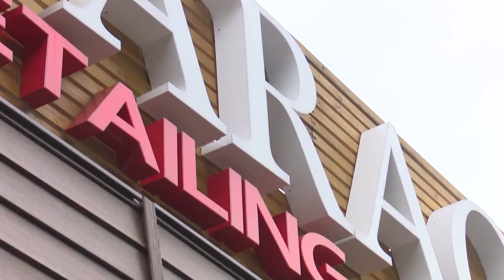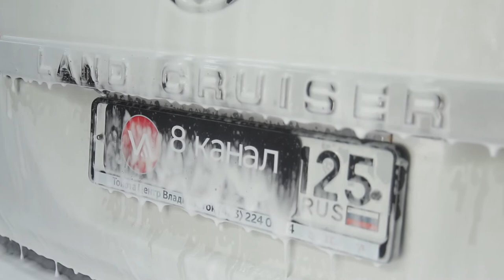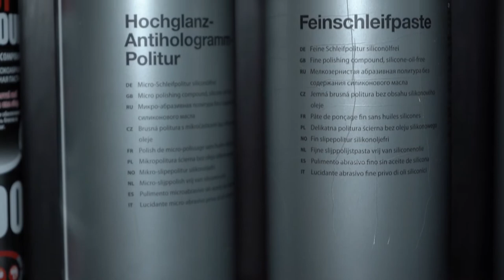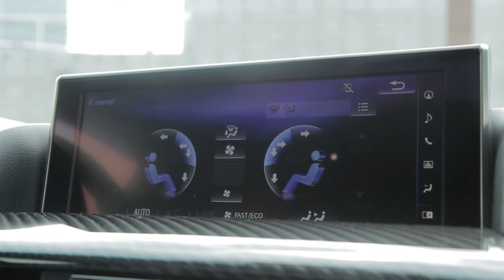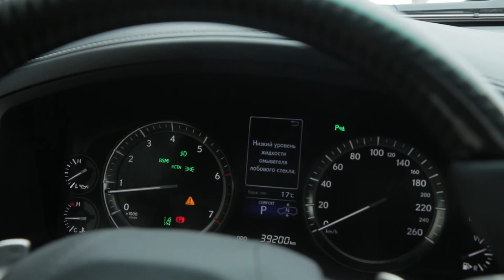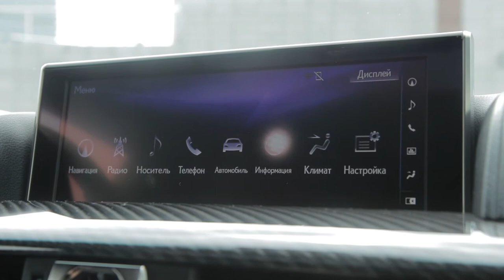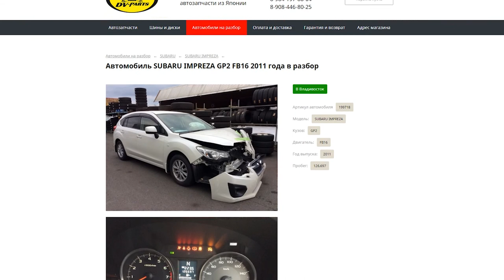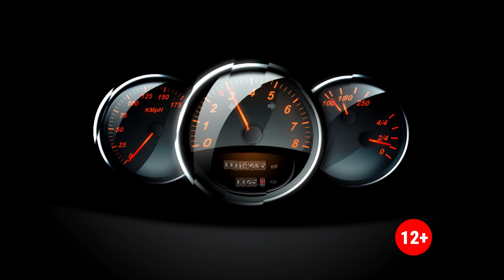AVTOMIR: НОВЫЙ СЕЗОН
Программа для всех, кто понимает, движение, это жизнь! О моторах и дизайне, о новых моделях и вечной классике, об автоспорте, автотюнинге. Обо всём, что касается автомобилей и тех кто ими управляет в программе Auto'мир.